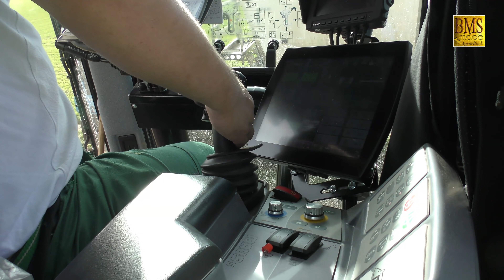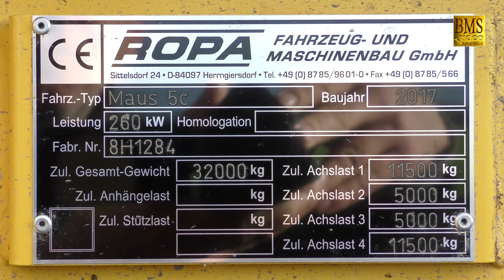Stärkekartoffel verladen Ropa Kartoffel-Maus 5 - Largest potato loader - farmer - Landwirtschaft 4.0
Die spektakulärste Maus bei der Kartoffelverladung. Die Kartoffelmaus hat eine Arbeitsbreite von 10 m, 32 to Gewicht, deshalb sind 4-Achsen für die Straßenfahrt erforderlich und kann einen LKW in ca. 15 Minuten mit 25 to Kartoffeln beladen.

Die Kartoffelmaus Ropa 5c vom Maschinenring Lüchow e. V. lädt im Video Stärkekartoffeln auf LKW. System PALANDT. Ropa Maschinenbau.

Spezialmaschinen in der heutigen Landwirtschaft.
Biggest Monster - Erntemaschinen in der Landwirtschaft. Der kleine Kinofilm - mini Blockbuster (:

Kenntnisnachweis und Allgemeinerlaubnis zum Aufstieg (allgemeine Aufstiegsgenehmigung) von unbemannten Luftfahrtsystemen in Niedersachsen und Genehmigung liegt vor.

Lüneburg / Lüchow / Niedersachsen / Deutschland - Fahrzeuge und Maschinen in der deutschen Landwirtschaft - Agrarwirtschaft - Kartoffelanbau.